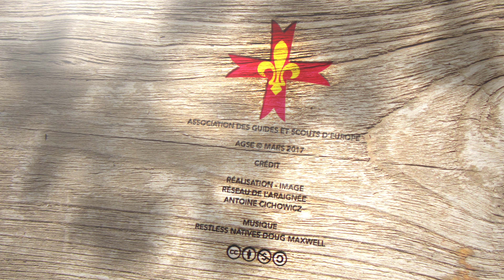[Teaser 2016/2017] L'année VIKING